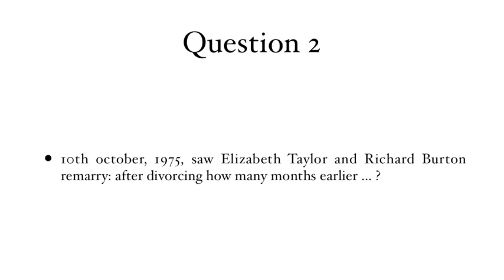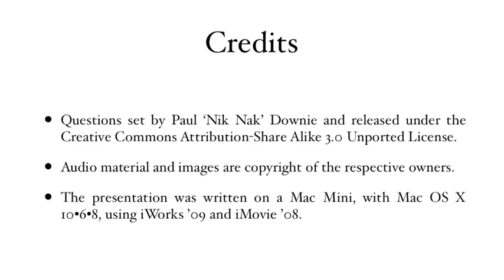10th October 2012 Teaser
This is the video for today's Teaser: to find out more, or put in your answers, go